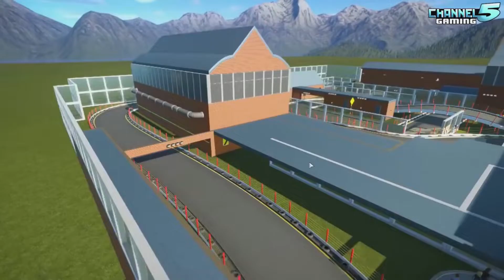Planet Coaster - Modern Karts & Disaster in Rainbow City ( TechnoBahntrack )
Autism ( Remix vom Sampler )
H-Virus